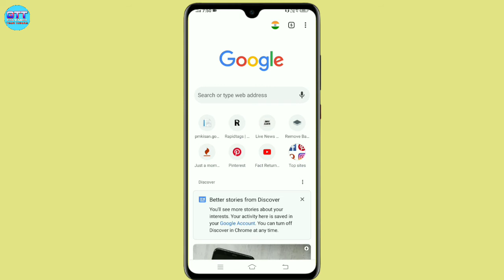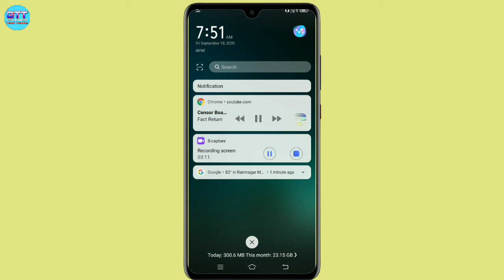Youtube video ko background me kaise chalaye - How to play youtube video in background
Is video me maine aap sabhi ko bataya hai ki aap kid tarah see you tube video ko background me chala sakte hai

GREEN SCREEN

Follow on :-